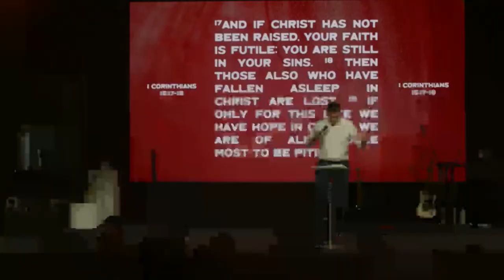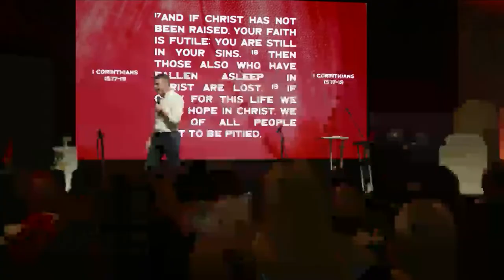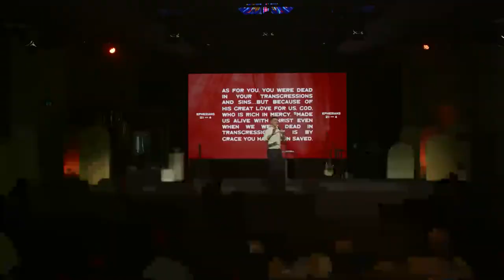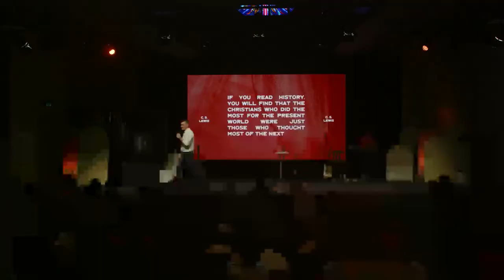Newlife Online || Come and See: Easter Sunday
oin us in celebrating Easter as we exalt in the triumph of life over death. Through worship and the message of hope, we extend a warm invitation for you to encounter the risen King. Come and witness the transformative power of the resurrection and embrace the new life offered through Christ.

We hope and pray that this service is a blessing to you
If you're joining us on live YouTube or Facebook head over to join us in community!